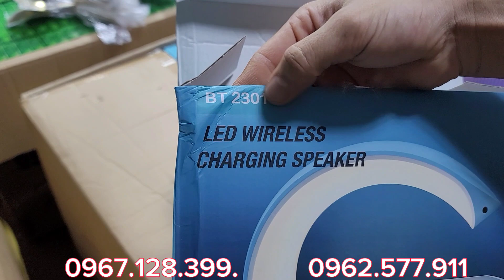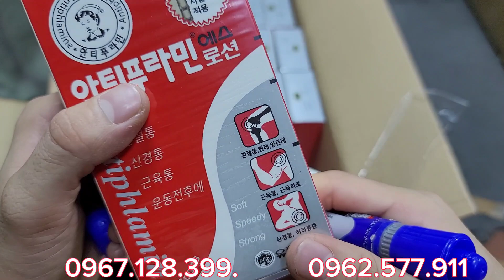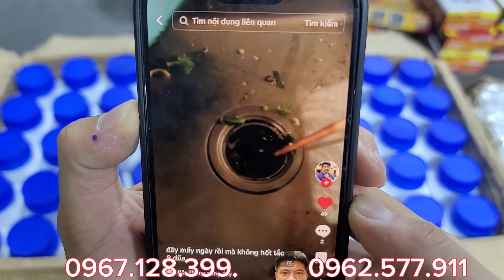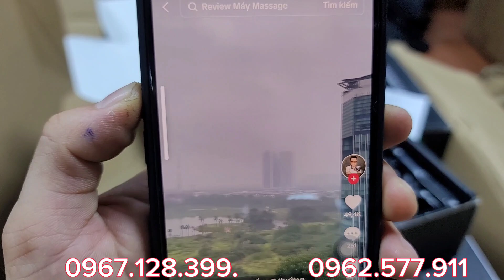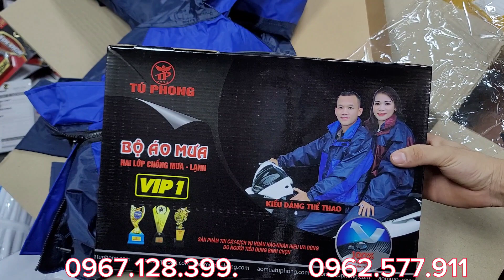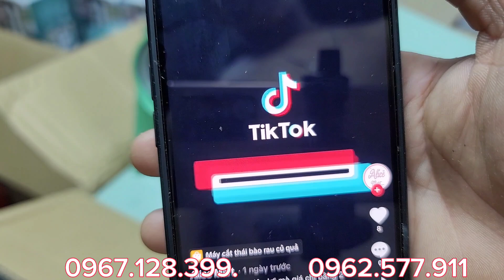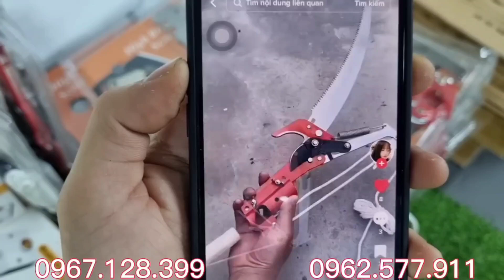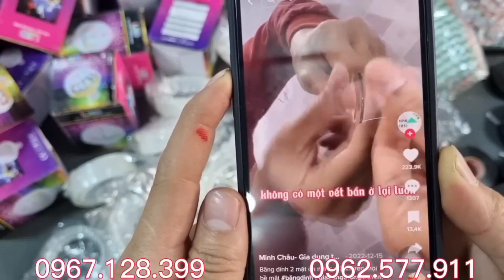Qúa nhiều mặt hàng mới và giá tốt trong video ngày hôm nay - kính mời các bác